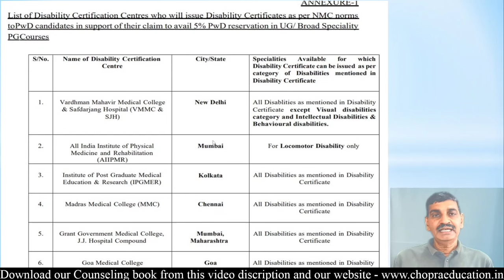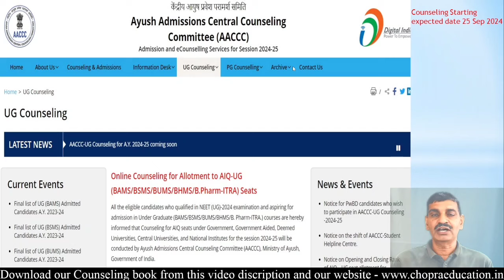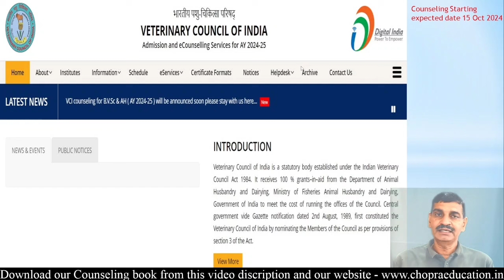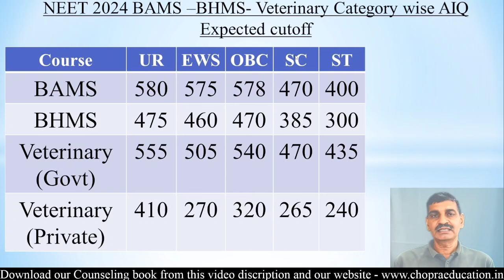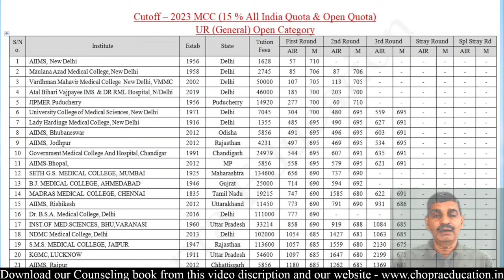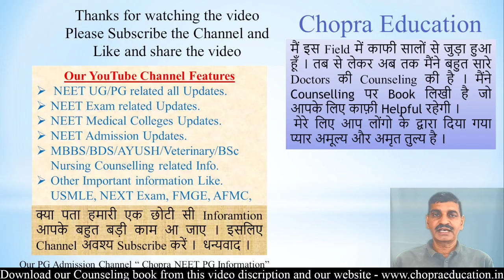AYUSH & Veterinary NEET 2024 Counseling update !! कब Start होगी? New notice by AACCC !! Cutoff ?